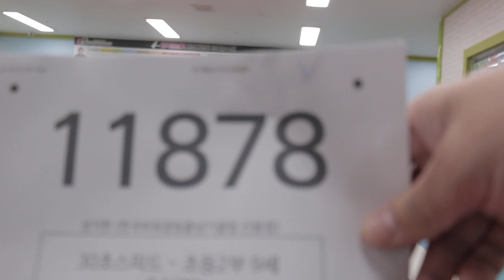2021 The Final 한국 오픈 International Jump Rope Chanmpionship 30초 스피드 번갈아뛰기 개인전 초2 성지한